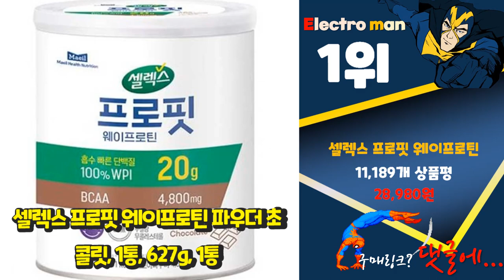광고 단백질쉐이크 우리집에 필요한! 소개해드려요 추천 TOP10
❤️❤️❤️우리집에 필요한! 단백질쉐이크 소개해드려요❤️❤️❤️

[00:06]
10위. 칼로바이 퍼펙트 파워쉐이크 아이솔레이트 초코맛, 1890g, 1개 [79,900원]

[00:11]
9위. 쉐이크베이비 시즌2 단백질 쉐이크 얼그레이 밀크티맛, 480g, 2개 [49,800원]

[00:17]
8위. 비타할로 가볍게 한끼 다이어트 쉐이크 초코맛, 1개, 750g [13,890원]

[00:22]
7위. tft 더단백 드링크 초코, 250ml, 18개 [27,730원]

[00:28]
6위. 비에스엔 신타-6 프로틴 파우더 드링크 믹스 단백질 보충제 초콜릿 밀크셰이크, 3개, 2.27kg [194,490원]

[00:33]
5위. 칼로바이 퍼펙트 파워쉐이크 아이솔레이트 유청 단백질 WPI 보충제 프로틴 파우더 초코맛, 1000g, 1개 [49,800원]

[00:39]
4위. 머슬팜 컴뱃 울트라 웨이 프로틴 파우더 드링크 믹스 단백질 보충제, 2269g, 1개 [62,200원]

[00:44]
3위. 칼로바이 다밀 뉴트리션 단백질쉐이크 오곡맛, 1개, 560g [16,900원]

[00:50]
2위. 칼로바이 퍼펙트 파워쉐이크 초코맛 단백질보충제, 2kg, 4개 [315,600원]

[00:55]
1위. 셀렉스 프로핏 웨이프로틴 파우더 초콜릿, 1통, 627g, 1통 [28,980원]